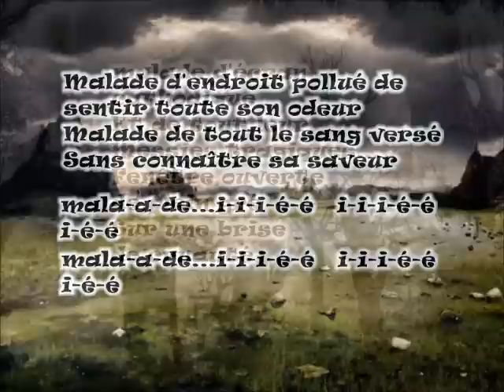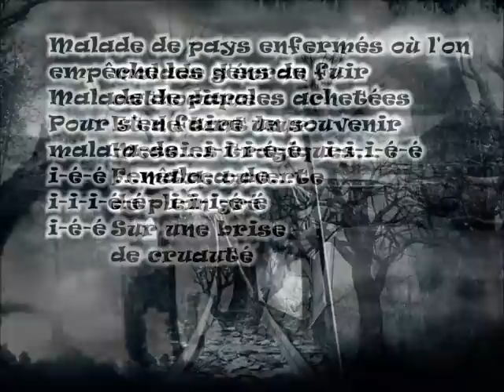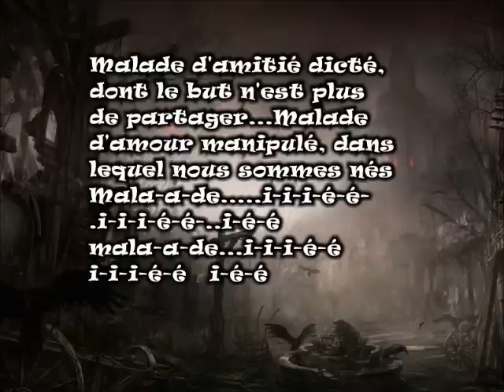Noir Silence ~ MALADE ~ (avec les paroles)